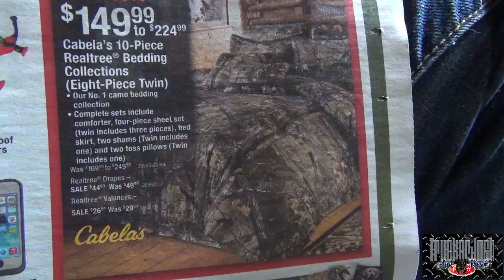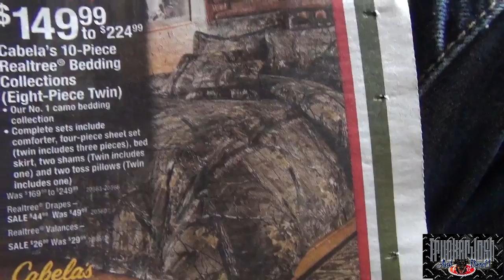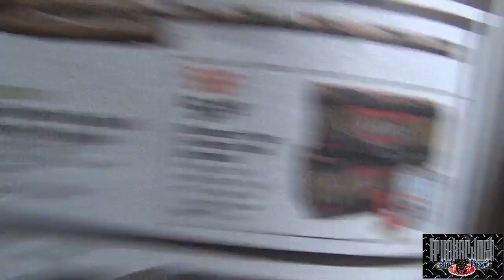HIGH SPEED RIDING MOWER CHASE - (MLD151) - My Trucking Life